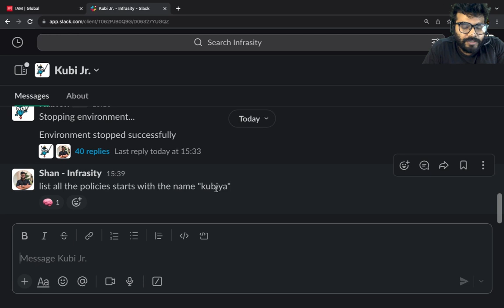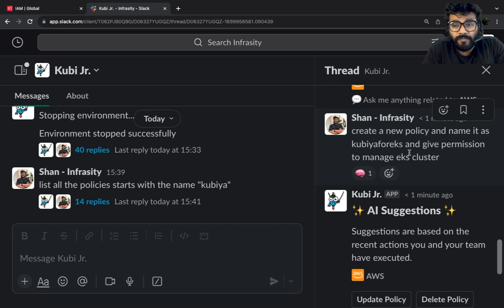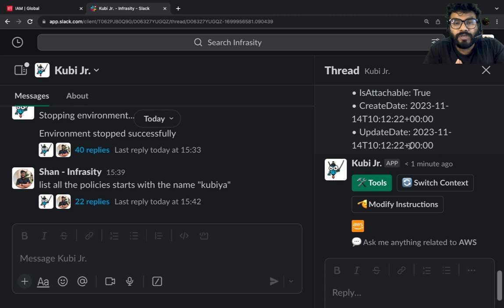List and create custom policies to secure your AWS environment using Kubiya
Navigating AWS policy management can be complex, but not anymore! Our newest video unveils the magic of @KubiyaDevOps  in transforming this task into a straightforward conversation. Say goodbye to the hassles of manual configurations and hello to AI-powered efficiency.

🚀 In This Video:

Simplified Policy Listing: Discover the power of Kubiya.ai in listing all your AWS policies with ease. No more tedious manual searches – just a simple query to Kubiya.
Seamless Policy Creation: Watch as we demonstrate how to instruct Kubiya.ai to create new AWS policies. It's like having a personal AI assistant for your cloud infrastructure needs.
Practical Use Cases: Understand real-world scenarios where Kubiya.ai can save you time and effort in managing AWS policies.

🤖 Redefining Infrastructure Automation:

Kubiya.ai is not just changing the game – it's creating a whole new league. Say goodbye to the old ways of managing cloud resources and welcome a new era of efficiency and innovation.

💬 Over to You:
So, how do you manage policies in your environment and create them manually? Or use terraform. Don't tell me you are still creating them manually.